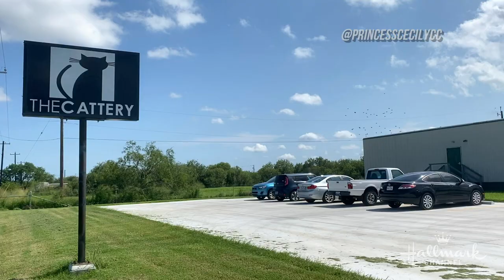Highlights - Princess Cecily - Kitten Bowl VIII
Find out more about the very special Princess Cecily!